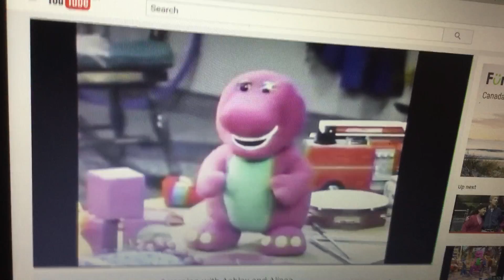Kids leave from I Just Love Bugs!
Clip from Twice is Nice! and Audio from I Just Love Bugs!